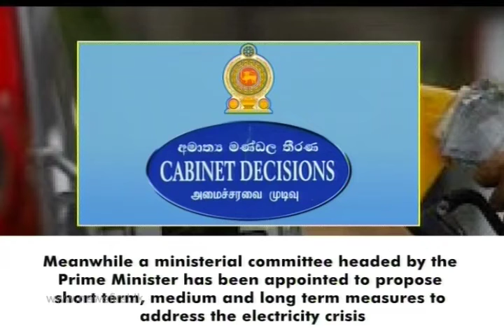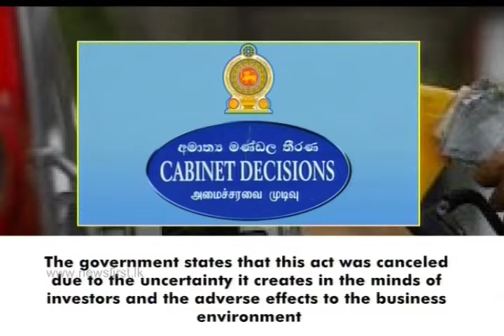News 1st: Lunch Time English News | (10-04-2019)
News1st English Lunch Time Bulletin - 2019/04/10